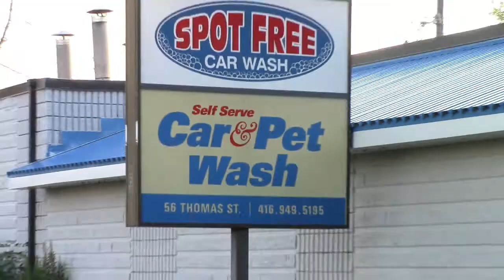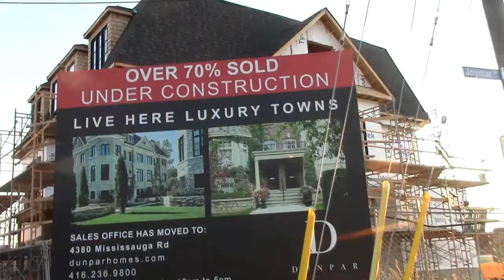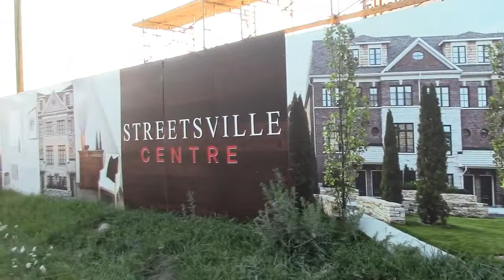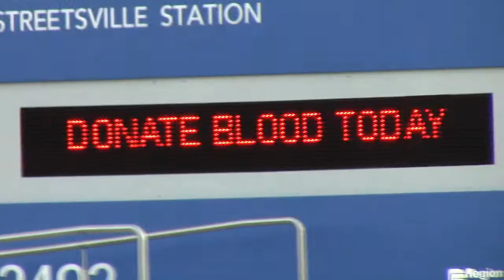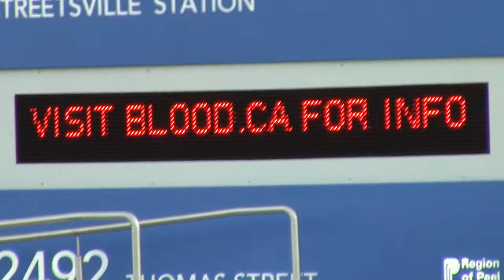Boomers Evening Walk Home From Streetsville - RVing With A Great Dane In A Small 20ft Class C RV